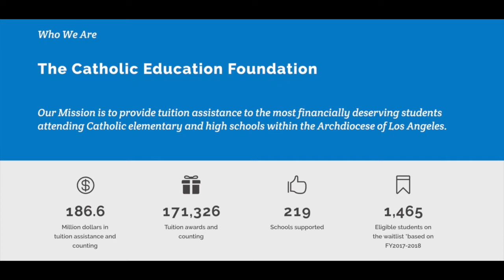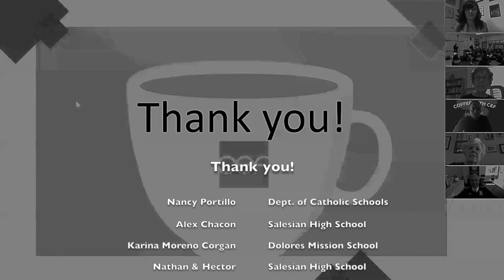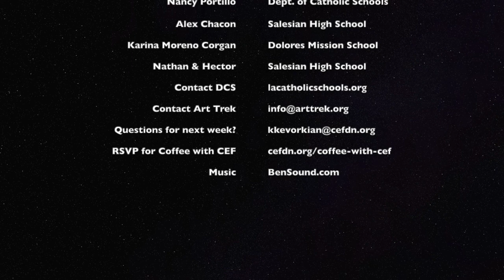Coffee with CEF : Season 1 Episode 2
CEF is joined by Nancy Portillo of the Dept. of Catholic Schools, Alex Chacon of Salesian High School and Karina Moreno Corgan of Dolores Mission School.

SHOW NOTES:

Special Guest Speakers:

Karina Moreno Corgan
President, Dolores Mission School

Alex Chacon
President, Salesian High School

Nancy Portillo
Chief of Staff, Department of Catholic Schools

Contact the Dept. of Catholic Schools